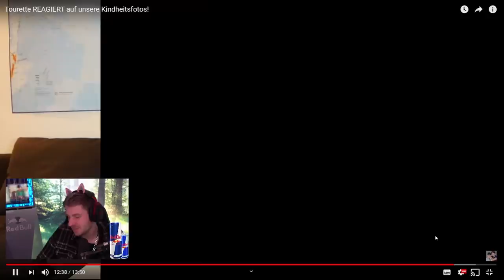Rewi und GISELA doch keine FREUNDE mehr? Reaktion auf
Rewi und GISELA doch keine FREUNDE mehr?  Reaktion auf  @Gewitter im Kopf - Leben mit Tourette